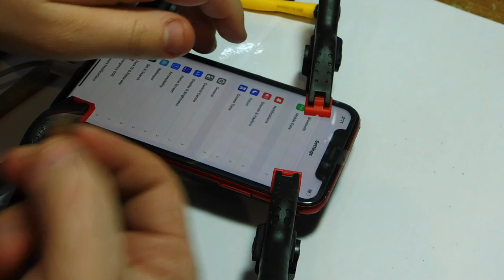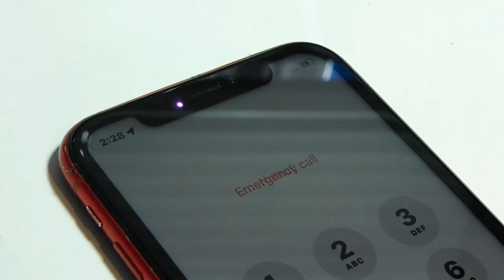Repairing an iphone XR that had a broken screen